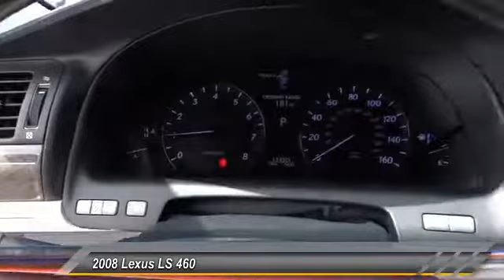2008 Lexus LS 460 NEWPORT BEACH,SEAL BEACH,COSTA MESA,HUNTINGTON BEACH,WESTMINSTER T3455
2008 Lexus LS 460 4DR SDN

ORANGE COAST INFINITI, PROUDLY SERVING NEWPORT BEACH, SEAL BEACH, COSTA MESA, HUNTINGTON BEACH, WESTMINSTER, AND SURROUNDING CALIFORNIA LOCATIONS. THIS SILVER 2008 Lexus LS 460 IS EQUIPPED WITH A 4.6L DOHC 32-valve V8 engine-inc: DI & SFI dual fuel injection, dual variable valve timing w/intelligence & electronically contr, AUTOMATIC TRANSMISSION, AND RECEIVES AN ESTIMATED 16 City/24 Hwy MPG. WESTMINSTER, CA 92683. CARFAX Certified 1-Owner 2008 Lexus LS 460 4DR SDN *HIGH PERFORMANCE*, *RWD*, *CLEAN CARFAX*, *NON SMOKER*, *NAVIGATION*, *MOON ROOF*, *BLUETOOTH WIRELESS*, *PARKING SENSORS*, *BACKUP CAMERA*, *PREMIUM SOUND SYSTEM*, *LEATHER*, *PWR TILT & TELESCOPIC STEERING WHEEL WITH MEMORY*, *HEATED AND COOLED SEATS*, *EXCELLENT CONDITION*, and *WELL MAINTAINED*. Lexus has outdone itself with this wonderful 2008 Lexus LS. It just doesn't get any better at this price! It scored the top rating in the IIHS frontal offset test. This LS engine never skips a beat. It's nice being able to slip that key into the ignition and not having to cross your fingers every time. Stock #: T3455 | VIN: JTHBL46F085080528 | 2008 Lexus LS 460 4dr Sdn AIR CONDITIONING TRACTION CONTROL ALLOY WHEELS Orange Coast INFINITI